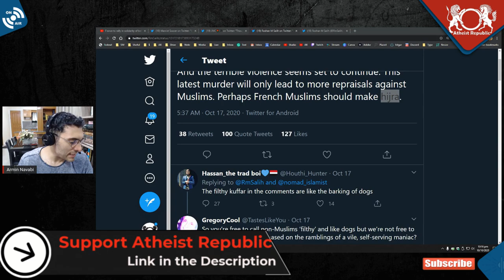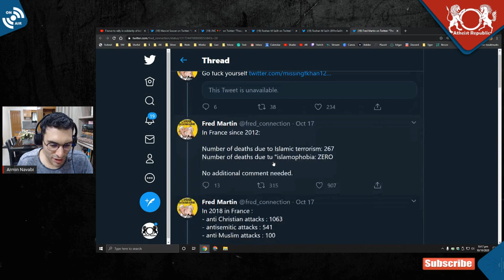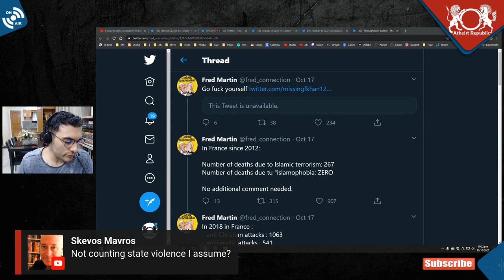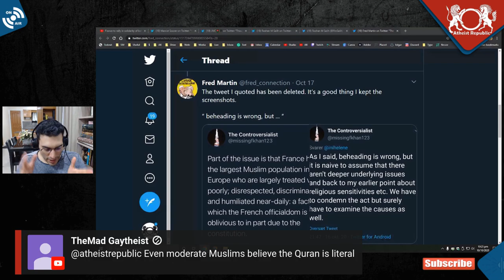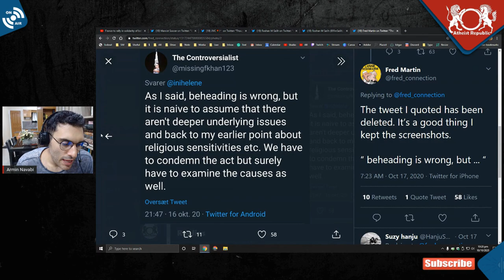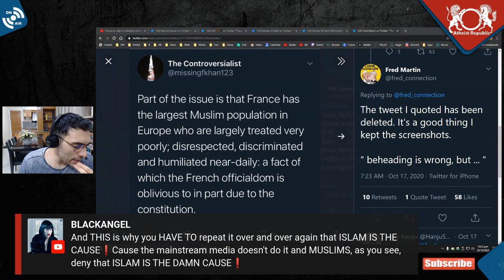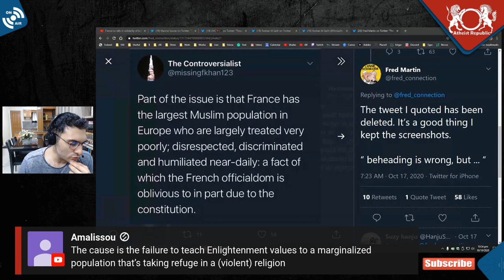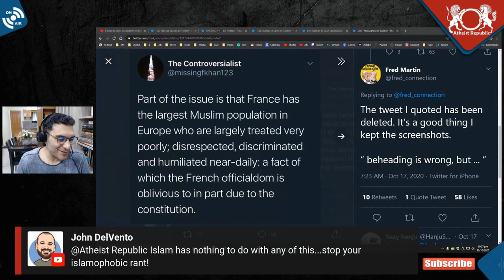Making Excuses for Islamic Extremism